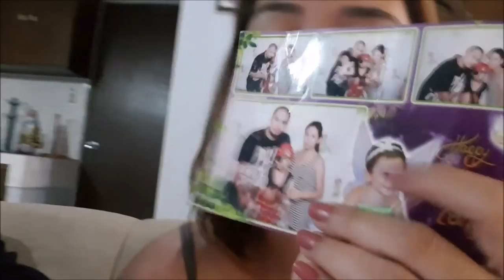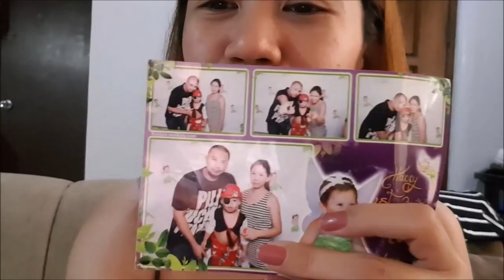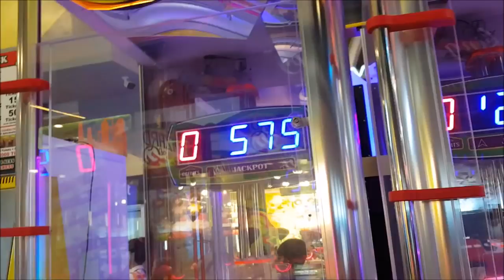vlog#1239 "Trick or Treat 2018" Oct 28,2018